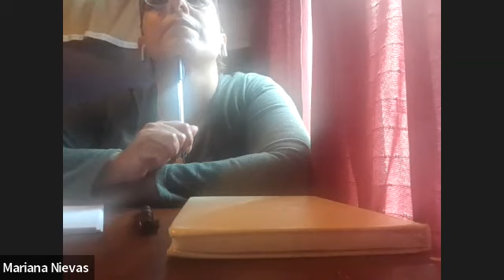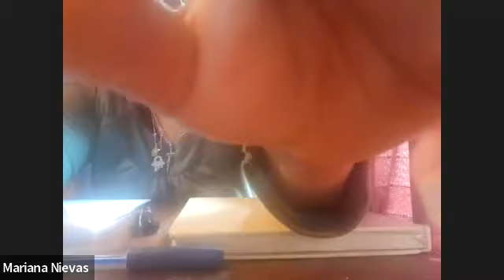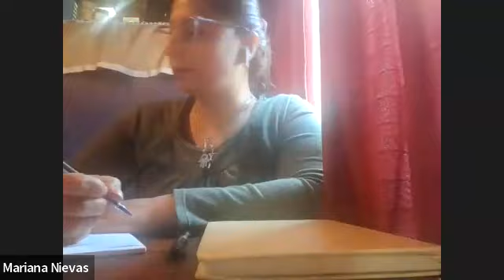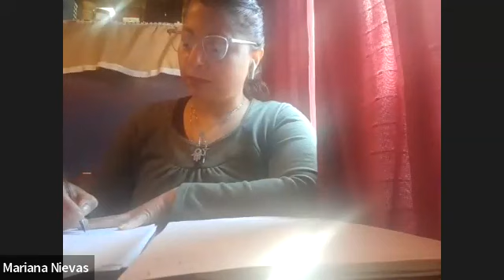Concursal (Com. 1) - Clase 12/10/22